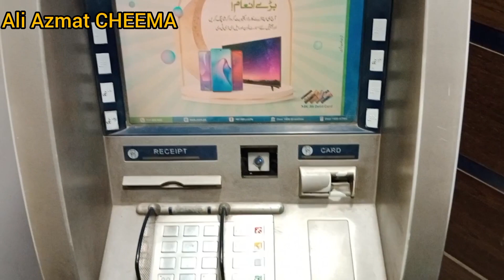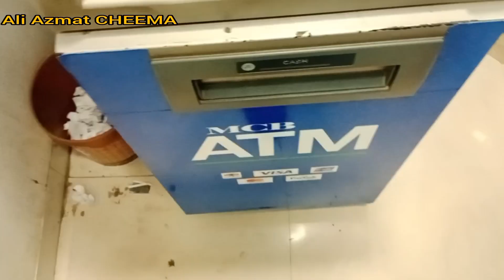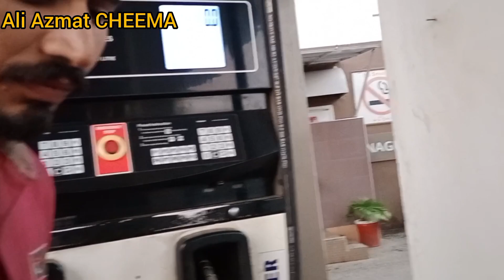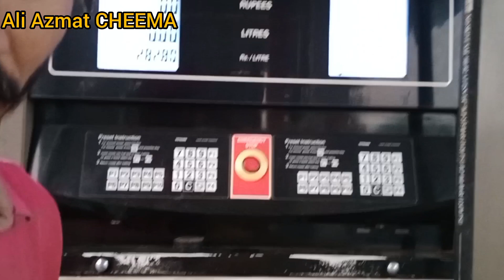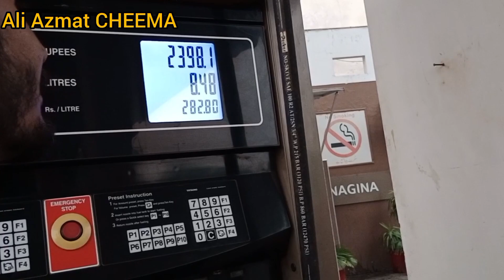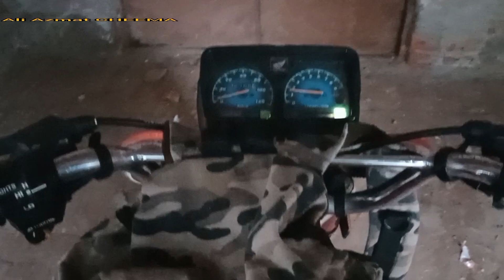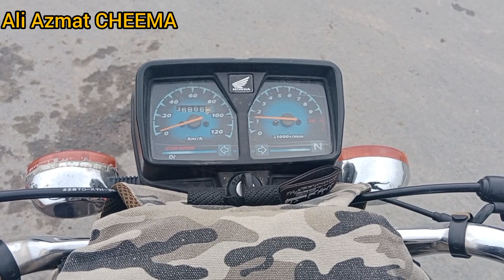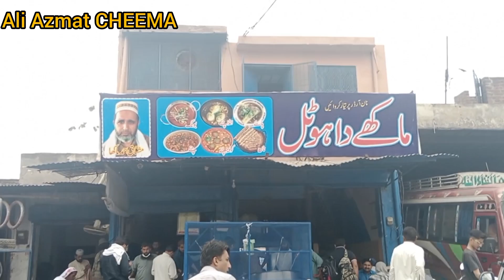Dill ki vairani ko khtm karte karte main pohnch gaya Sahiwal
Jb sochen insan ko pgl kar den to thak har k khud ko sakoon dene k lie youn he safar pr nikal jata hun,
Bike tour,
Rainy Day